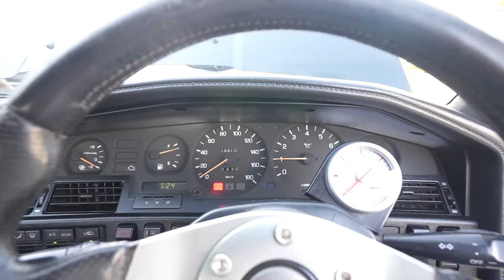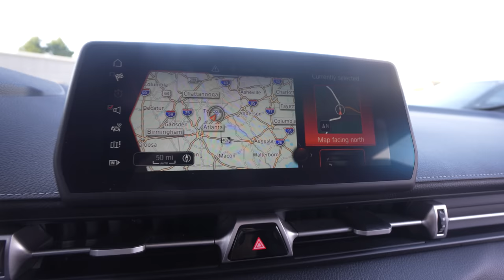The Toyota Supra Then and Now: Did Time Improve the Iconic Car?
Buy our NEW shirts and merch!► New Link soon! Watch for a community Post!
In this video, Jared takes us on a ride down memory lane as he compares his beloved 1991 Twin Turbo R Toyota Supra to a brand new 2021 Toyota Supra. With over 20 years of experience driving and tinkering with the Toyota Supra, Jared is in a unique position to assess whether the new Supra lives up to its legendary name.

Throughout the video, Jared shares his thoughts and insights on the two cars, covering everything from design and performance to handling and driving experience. He takes us through the similarities and differences between the two Supras, highlighting the pros and cons of each.

But the big question remains: is the new Supra really a Supra? Jared dives deep into this topic, exploring the history of the Supra and what makes it such an iconic car. He looks at the ways in which the new Supra honors the legacy of the original, as well as the ways in which it departs from it.

Finally, Jared offers his verdict on which Supra is the better enthusiast car. Is it the classic 1991 model with its raw power and classic styling, or the modern 2021 model with its sleek design and advanced technology? Watch the video to find out!

If you're a Supra fan or just a car enthusiast in general, you won't want to miss this insightful and engaging comparison of two Supras from different eras. So grab your popcorn, buckle up, and enjoy the ride!

Don't have internet and want to send us something?

Links to our partners:
Need oil? It has to be Valvoline!

Have a wiring project? Our Friends at WireCare have you covered!